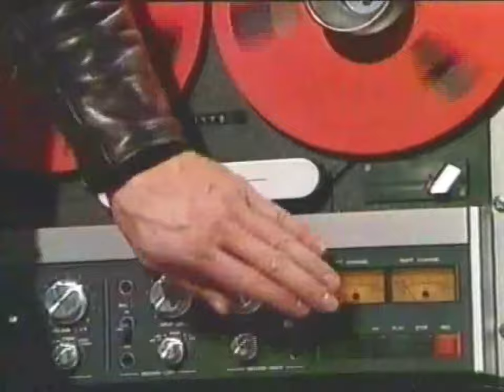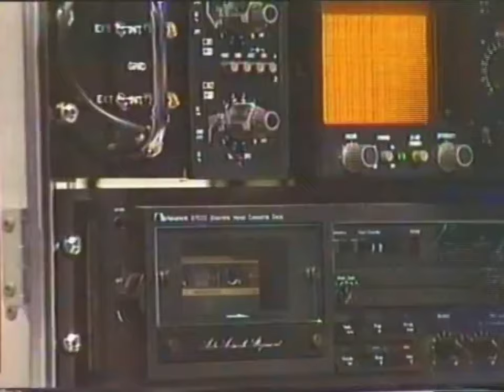80s Remix: RHCP - Californication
Presenting 1985's latest hit record from that famous Californian synth wave band the Red Hot Chili Peppers: Californication

Original song by the Red Hot Chili Peppers